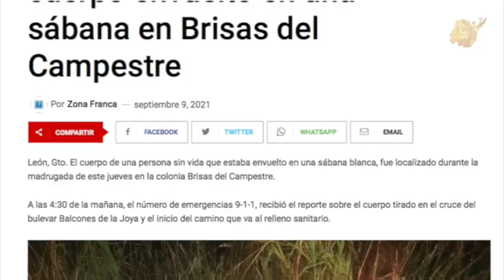La colonia Brisas del Campestre en León: Tierra de nadie y lugar sin ley.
La colonia Brisas del Campestre en León: Tierra de nadie y lugar sin ley; escenario de matanzas, vandalismo y drogadicción. ❌